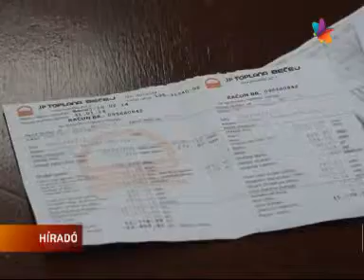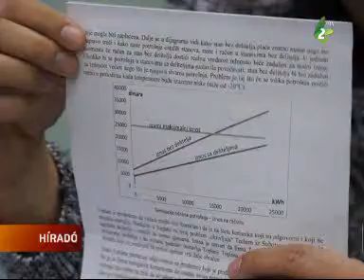Mégiscsak nagy a számla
Az elmúlt években több óbecsei polgár is egyedi fűtésfogyasztás-mérőt szereltetett radiátoraira annak reményében, hogy csökkenteni tudja a távfűtési számlát.  Ennek ellenére nagyobb számlát fizetnek, mint azok, akik nem akartak spórolni.